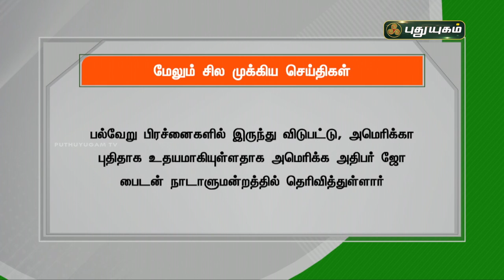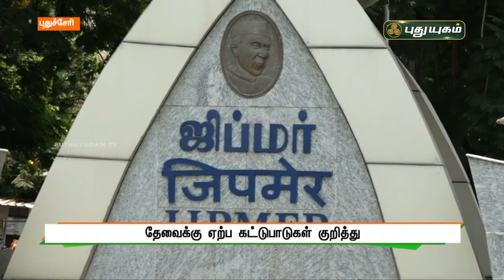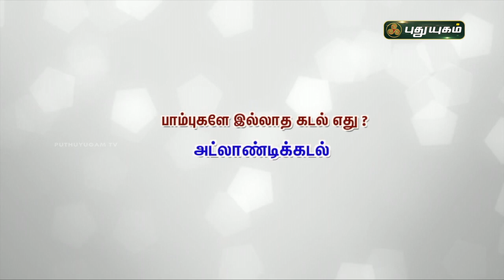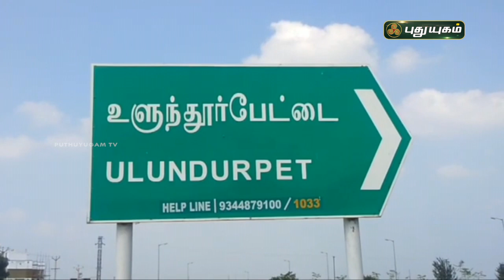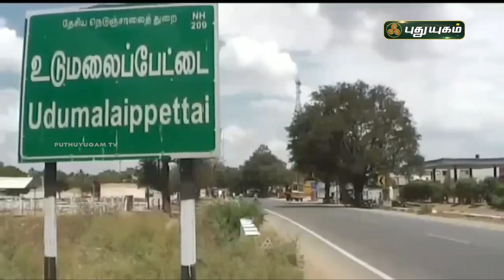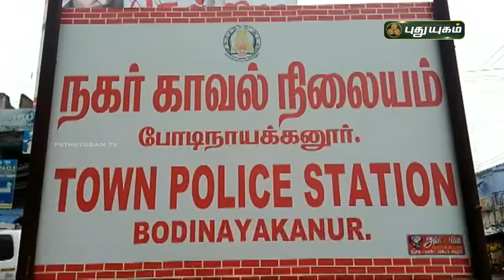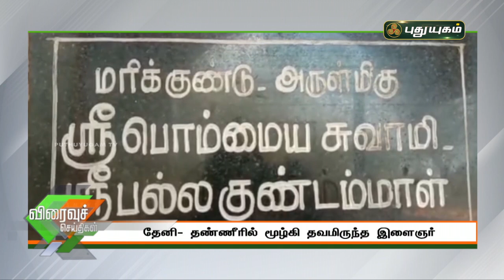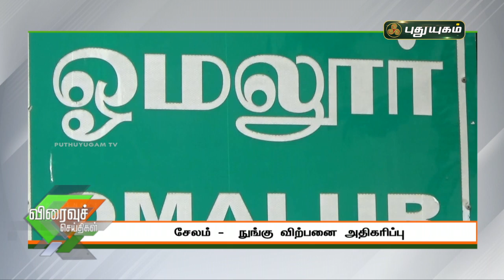புதுயுகம் செய்திகள் | 8 PM News | 30-04-2021| Puthuyugam News | PuthuyugamTV